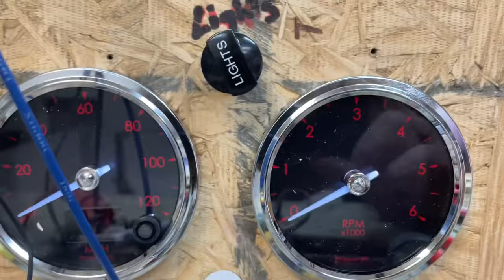Wiring a 1923 T bucket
Building the wire loom for Jim’s 1924 blown T bucket